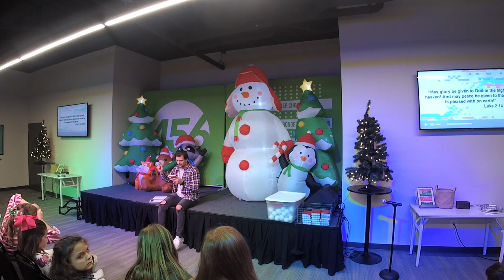Joy Episode 4 - O Night Divine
What’s the best part of Christmas this year?

Jesus Is Born Luke 2:1-20

Joy—Finding a way to be happy even when things don’t go your way!